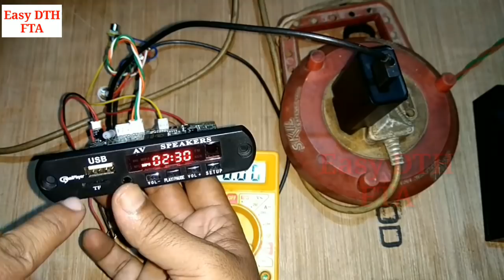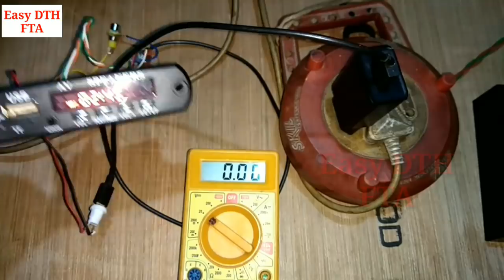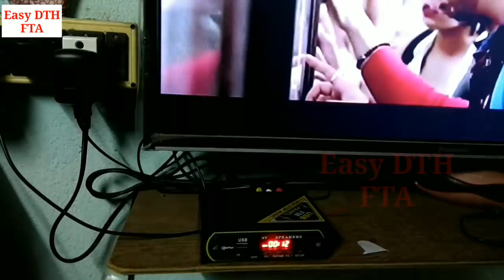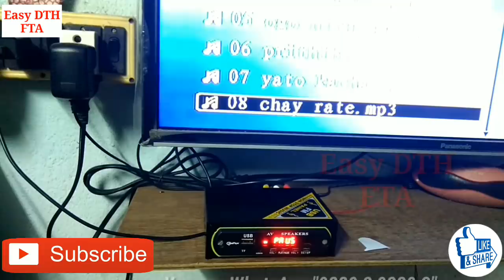MP5 Audio Video USB panel / Kit wire connection details/ Home made TF or micro SD card video player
Cheap and best audio video player to make your Old CRT TV into New. No more CD & DVD player. It can play Videos Formats like: MPEG1, MPEG2, MPEG4, XVID, RMVB, MKV, VOB, PMP, MOV, MP4,MP5 etc. almost all. Plays Video at 720p Resolution. You can enjoy Built in FM Radio, Built Aux Input to play Audio from Mobile to TV. Connect Bluetooth from mobile, Tab and play music. Connect the USB (Pendrive) or Micro SD Card (TF Card) & enjoy movie, music, picture etc.

Use LM7805 IC if you are using more than 5 volt up to 35volt as input like Set Top Box power adaptor also.

Only Whatsapp for urgent matter
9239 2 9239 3